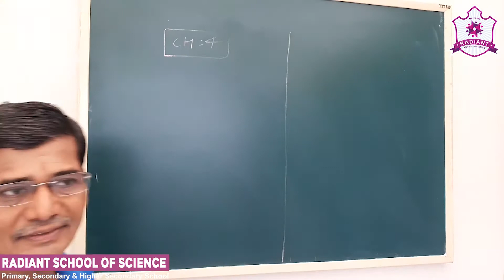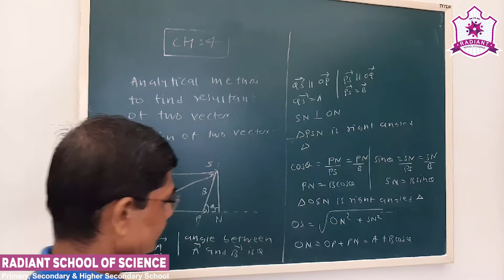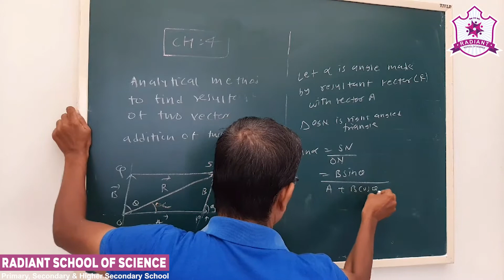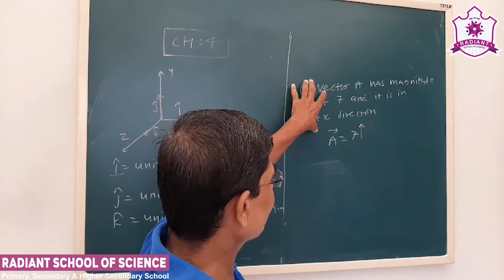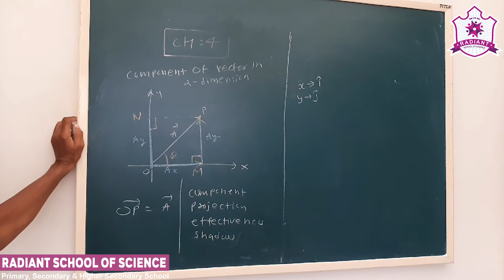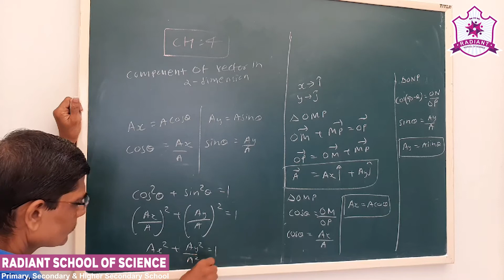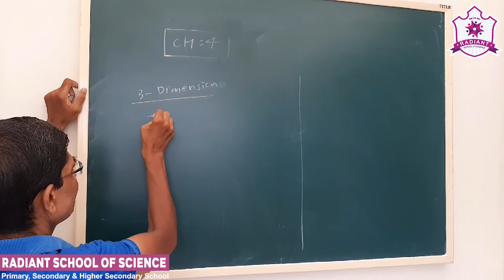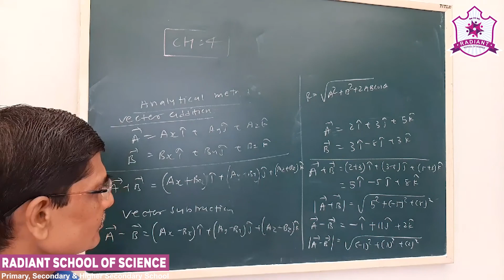Std - 11 E.M. Sub - | Physics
Ch - 4 | Motion in a plane (Part - 2)